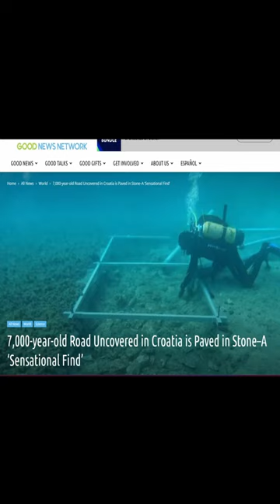You need to check out this ancient road. 😁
Check our channel: @GoodFunnyTastyShow

A 7,000 year old road was uncovered under the sea.

*Welcome, this video is made to give Good News and vibes. We will go over news that are good.

Size the Day - Andrey Rossi

Our mission in The Good, The Funny & The Tasty Show is to send you out into the world with a smile.